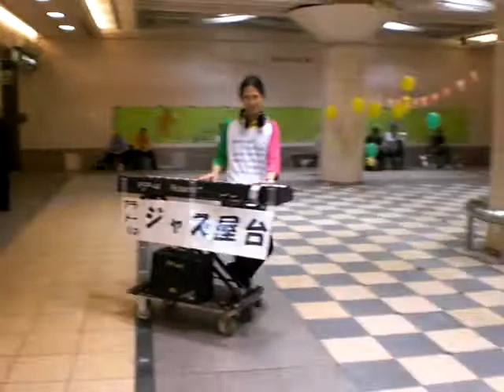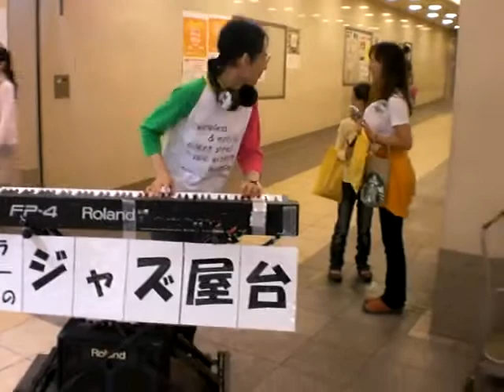2012.06.09 Aratori plays piano while walking and stepping/ blues tempo 120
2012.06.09 Aratori plays piano while walking and stepping/ blues tempo 120
gokomachi square (mostwest square of zest oike, kyoto)
aratori (Akira Toshimori) with audience
歩きながらステップしながらピアノを弾くアラトーリ
御幸町広場（京都府ゼスト御池の一番西の広場）
アラトーリ（歳森彰）観客と